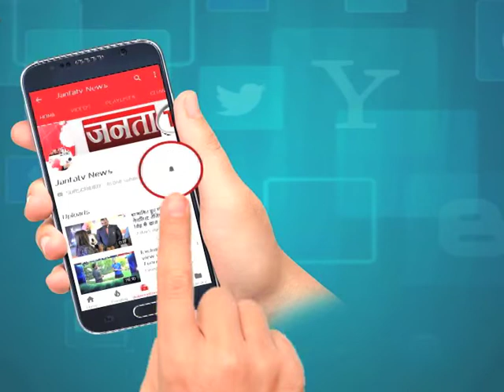AMRITSAR में पानी की पाईप लाइन को लेकर दो गुटों में हुआ खुनी संघर्ष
अमृतसर- दो गुटों में खूनी संघर्ष...पानी की पाइप लाइन को लेकर झगड़ा...मारपीट में एक युवक गंभीर रूप से घायल ...घायल को अस्पताल में कराया भर्ती